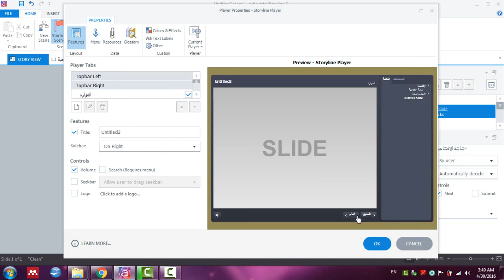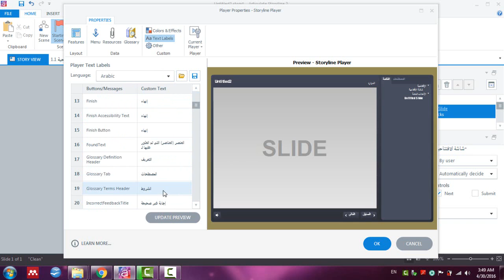103 Enabling Right to Left Language Support